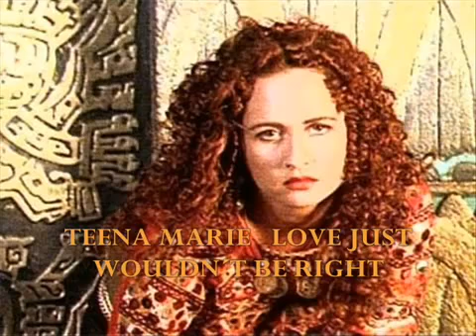TEENA MARIE ~ LOVE JUST WOULDN ´T BE RIGHT